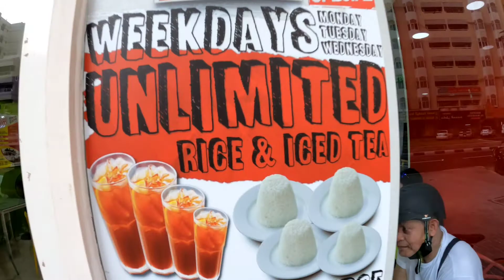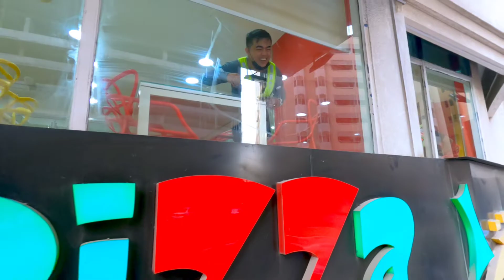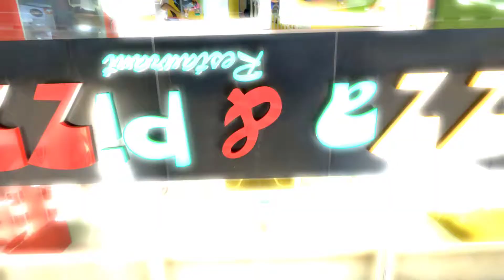AM Ride to Pizza&Pizza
Route: Deira - Hor al lanz - Mamzar - Al Tawuun - Sharjah Commerce - Majaz Sharjah - Pizza & Pizza Restaurant

FRideDate: Sept. 24, 2021

🎵 Track Info:
Title: Out Of Time (ft. Lily Hain) by Leonell Cassio